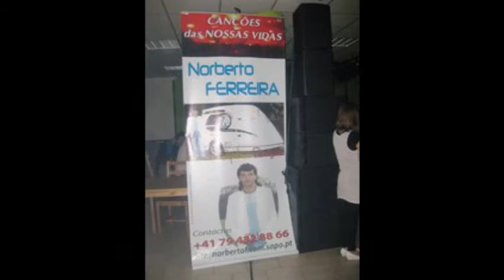Força seleçao Portuguesa 2012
Norberto ferreira (viva a nossa seleçao) cançao que esta enserida no meu novo CD
(Rabinho Abanar)